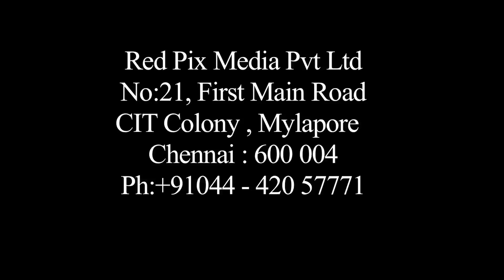விஷாலை புகழ் பாடும் தயாரிப்பாளர் A.L.அழகப்பன் - Latest Tamil Cinema News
Latest Tamil Cinema News Video